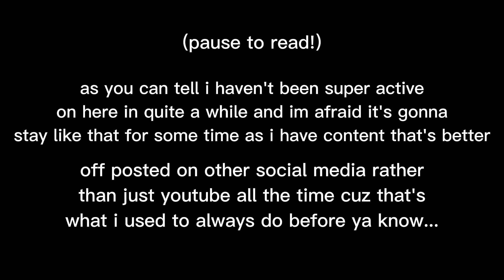a. a a aa a a aaa.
.2k special